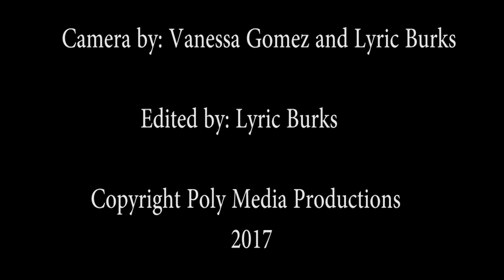2017 Polytechnic High School Graduation